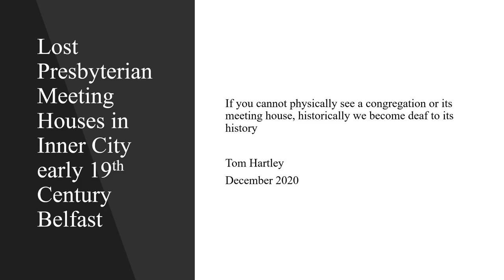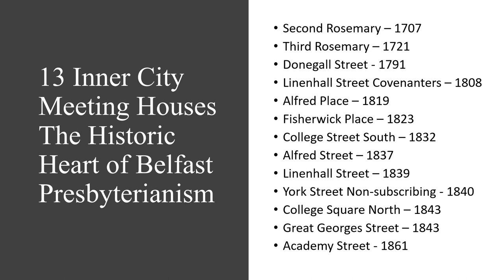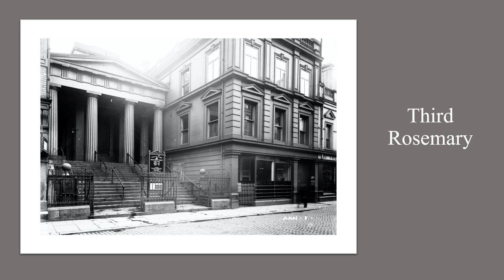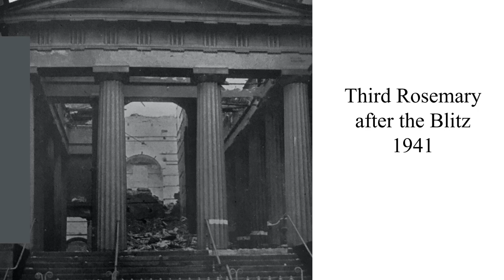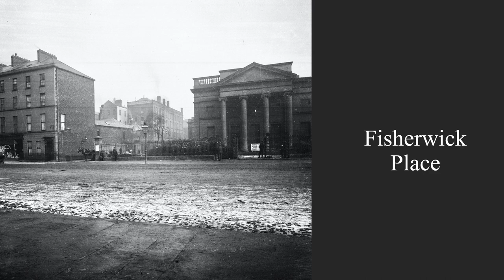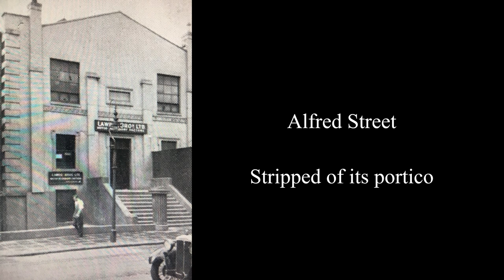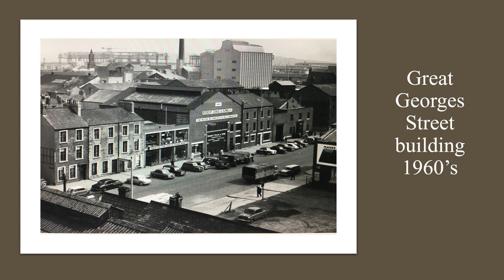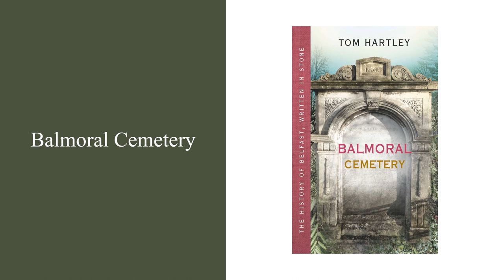Lost Presbyterian Meeting Houses in Inner City Early 19th Century Belfast - Tom Hartley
"If you cannot see a congregation or its meeting house, historically we become deaf to its history."
Tom Hartley, December 2020.

The talk on ‘Old Belfast Presbyterian Churches in Belfast’ by Tom Hartley originally planned for 2020 as part of the annual Lecture Programme of the Presbyterian Historical Society had to be cancelled due to the Coronavirus emergency.  In this presentation Tom traces the history of 13 lost Presbyterian Meeting Houses in Inner City early 19th Century Belfast.
   • Second Rosemary – 1707
  • Third Rosemary – 1721
  • Donegall Street - 1791
  • Linenhall Street Covenanters – 1808
  • Alfred Place – 1819
  • Fisherwick Place – 1823
  • College Street South – 1832
  • Alfred Street – 1837
  • Linenhall Street – 1839
  • College Square North – 1843
  • Great Georges Street – 1843
  • Academy Street - 1861

Much more about the Presbyterian Meeting Houses of Belfast can be found in Tom Hartley's book "Balmoral Cemetery" published by Blackstaff Press in 2019.

The Society is grateful to Mr Tom Hartley for permission to make his talk available on YouTube.

The Presbyterian Historical Society of Ireland
Assembly Buildings
Fisherwick Place
Belfast BT1 6DW
Northern Ireland
Registered Charity NIC101056